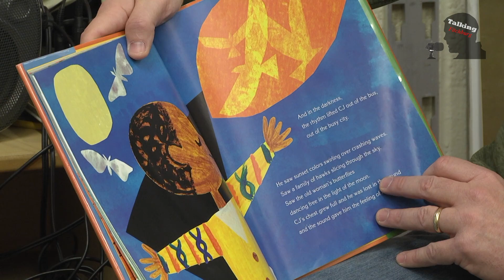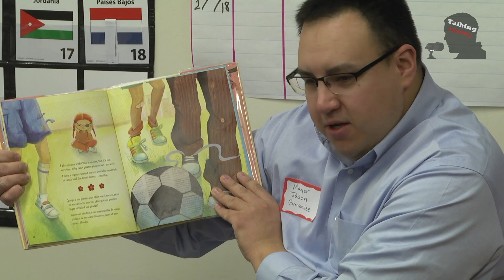SOT Read your hearts out 2 23 18